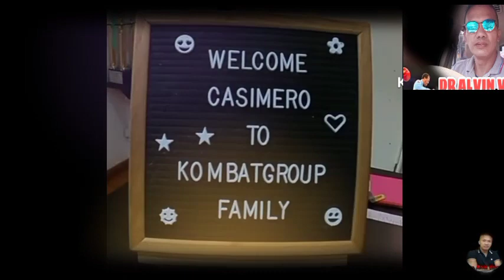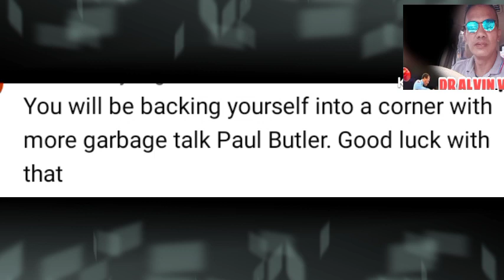BAD NEWS! ARUM NAGSALITA NA DI TULOY! CASIMERO MAY PINAKITA!! PAUL BUTLER DESIDIDO!! SERVANIA TKO!!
BOB ARUM nagbigay na nga ng pahayag na bagamat napag uusapan ang laban ay malabo daw itong matuloy. Garcia vs Tank Davis

            Joel Station